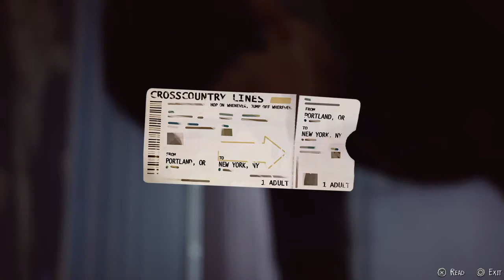LIFE IS STRANGE 2 Cutscenes | Episode 2 | 198 [Souvenir #6]